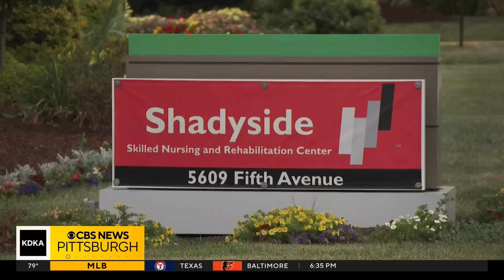Driver transporting body to funeral home finds the person alive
A driver learned the person they were transporting to the funeral home was not dead.